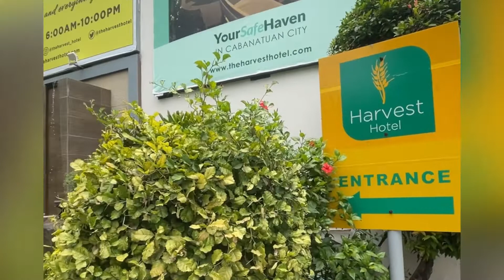Short Staycation in Harvest Hotel, Cabanatuan, Nueva Ecija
Shirt staycation. Little moments but big memories.
Straight from Clark International Airport from Qatar.
Traveled a long way. Need to do my Ninang duties for our family friend.
This is the first destination we went to.
Also the first trip after being away from the Philippines for almost 3 years due to pandemic.
Just miss home so much.
Happy to be with our families.